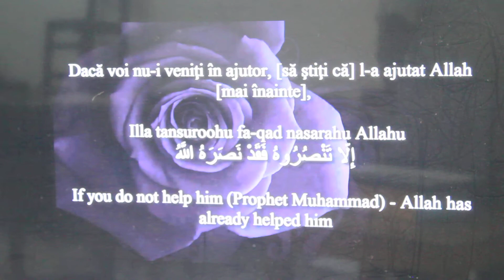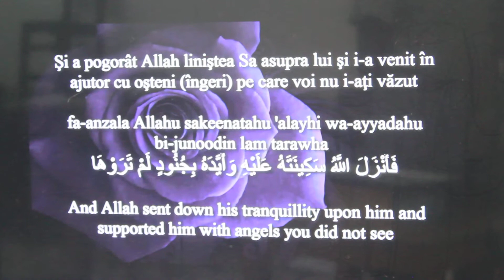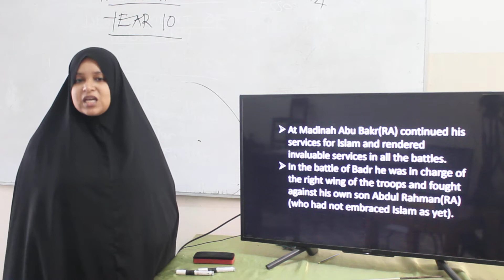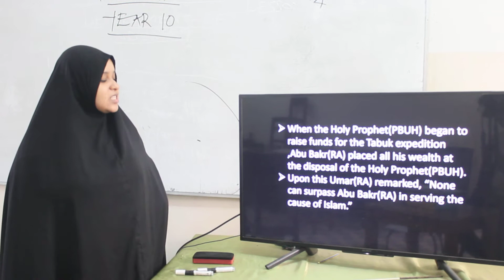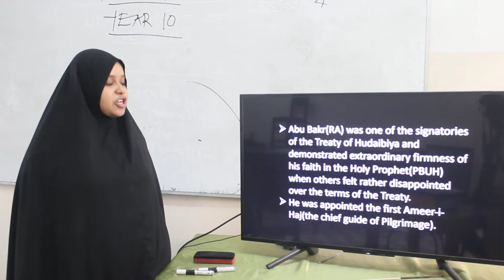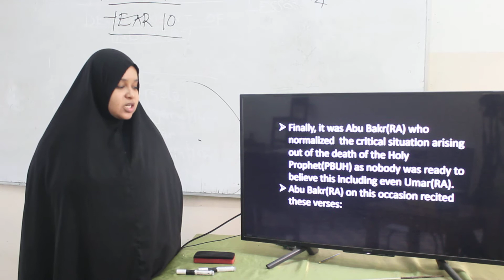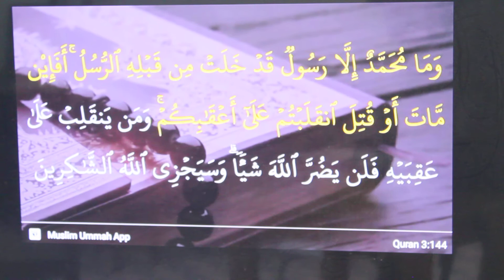AIRED WED 22ND SEC MD MARIAM ISLAMIAT YEAR 10 LSN 4 PART 2 THE TEN BLESSED COMPANIONS2 4THJLY 2020